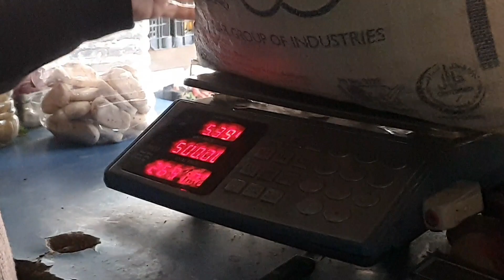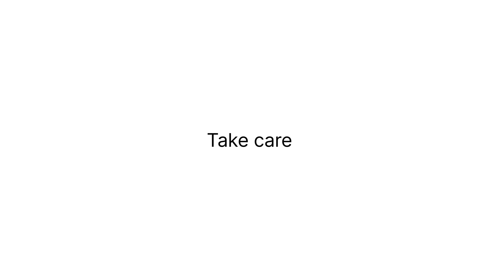Aaj Pir Sa Mission Fail Hogya | Shani Ashraf